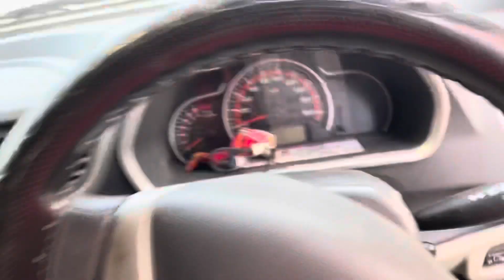Episode1#vlog40 Finally ride hui start apni altok10 me